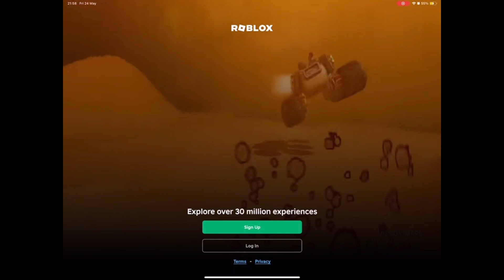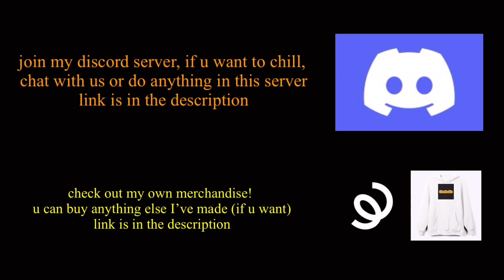Is This New Or Old In Roblox???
video entirely edited by me

if you want to see content like this, then subscribe to my YouTube channel and turn on the notification bell to all on my YouTube channel, so that u will receive a notification for every new video I upload to this channel

also check out my teespring merch store! its got my own merchandse like clothing, stickers, mugs and everything! u can buy them if u want, but just think which one is amazing and u can order it to your place

stay epik 👍❤️